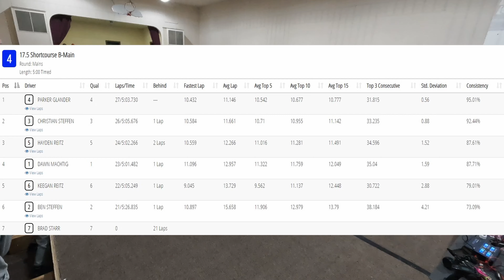S1W6 04 Short Course Truck B Main